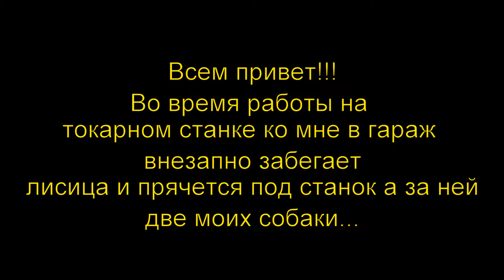ШОК!!! НЕЗВАНАЯ ГОСТЬЯ В ГАРАЖ/UNKNOWN GUESTS IN GARAGE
Подключайся к партнерке!!!